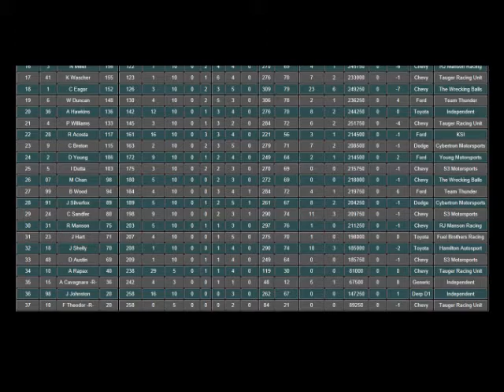//INORL Insomniac Elite Series - Round 10: New York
The teams head to Watkins Glen International for the 10th round. It has been raining all week, and it is expected to continue in the race, how will that work out?